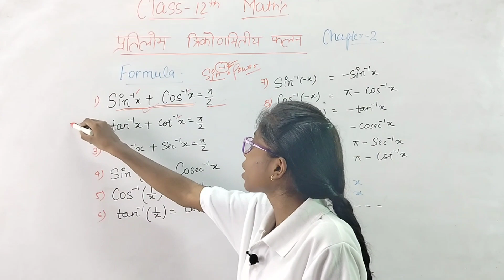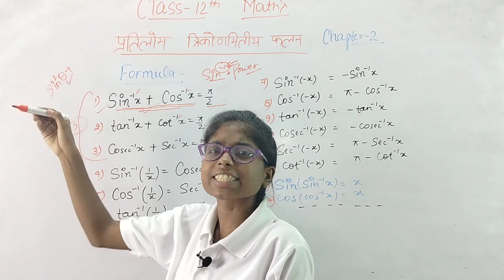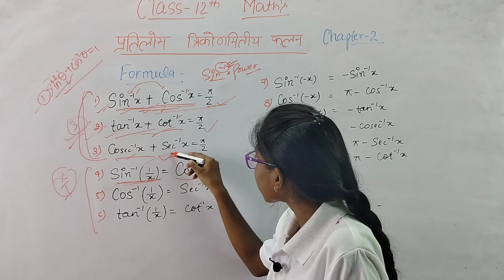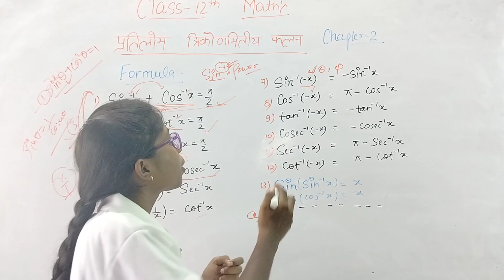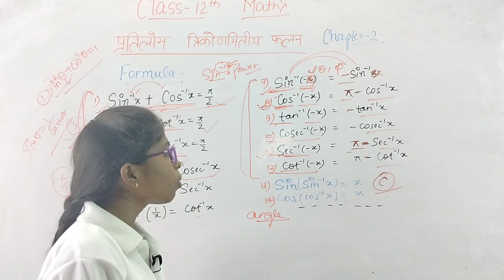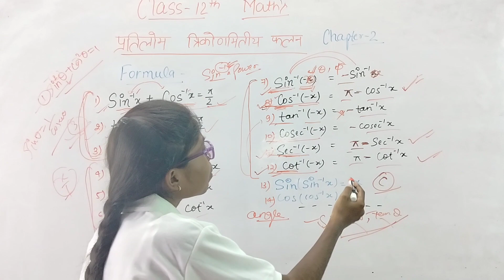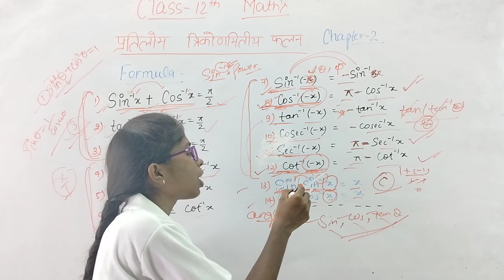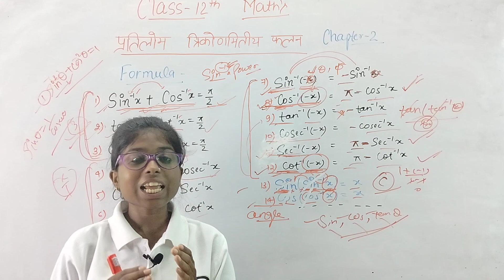प्रतिलोम त्रिकोणमितीय फलन!Class-1!Class 12th Math!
प्रतिलोम त्रिकोणमितीय फलन!Class 12th Math!